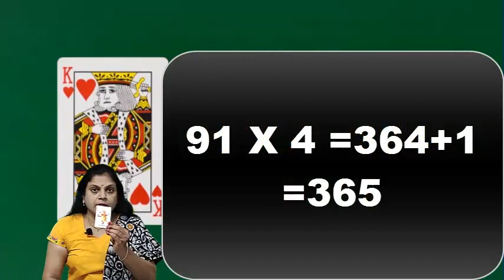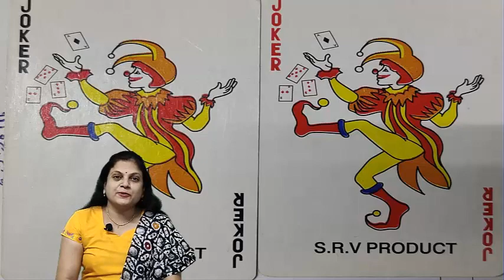by : Jayshree_Rangolia_Vekaria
*હજુ સુધી આપને જાણકારી હતી નહીં તો આપની જાણકારીમાં વધારો કરો.
મારા વ્હાલાં મિત્રો
 હાલમાં આ પરીસ્થિતીમાં ધણા લોકો સમય પસાર કરવા ઘરમાં પત્તાં
     રમતાં હોય છે તો બાવન પત્તાં કેમ છે તે તમે જાણો છો ?
 પત્તાંની સાથે બે જોકર શા માટે મુકવામાં આવે છે તે તમે જાણો છો ?
 શું તમે જાણો છો કે કેલેન્ડરમાં વરસના કેટલા અઠવાડિયા છે?
 તો એક વર્ષમાં 52 અઠવાડિયા હોય છે. અને પતા પણ 52 હોય છે.
 એક વર્ષમાં ચાર હંગામી ઋતુઓ હોય છે (શરદ, વસંત,પાનખર,શિશિર).
 પતામાં પણ 4 કલર હોય છે (કાળી ♠, લાલ ️, ફુલ્લી ♣, ચરકટ ♦)
 દરેક સીઝનમાં(ઋતુમાં) 13 અઠવાડિયા હોય છે.
 દરેક કલરમા(કાળી ♠, લાલ ️, ફુલ્લી ♣, ચરકટ ♦) 13 પતા હોય છે.
 (1,2,3,4,5,6,7,8,9,10,11મો ગુલામ, 12મો રાણી, 13મો રાજા)
 એક વર્ષમાં 12 મહિના હોય છે.
 પતામાં પણ 12 ચિત્ર પતાઓ (ગુલામ, રાણી, રાજા x 4 કલર) હોય છે.
 લાલ પતાઓ દિવસ દર્શાવે છે, જ્યારે કાળા પતાઓ રાત દર્શાવે છે.
    ને 4 વડે ગુણવાથી એટલે 91x4 = 364 અને
    એક જોકર મેળવે છે.=365 એક વર્ષનાં દિવસ.
 શું તે માત્ર સંયોગ છે કે ઊંડી બુદ્ધિમત્તા.
 થોડી વધુ મજા...
 એક, બે, ત્રણ, ચાર, પાંચ, છ, સાત, આઠ, નવ, દસ, જેક, રાણી, રાજાના
        અક્ષરોની સંખ્યા ગણો તો બાવન થાય છે.
        # SPADE કાળી  :- ખેડાણ / ફરજ બતાવે છે.
        # HEART લાલ/બદામ  :-  પાક / પ્રેમ રજૂ કરે છે.
        # LEAF ફુલ્લી  : - વધારો / વૃદ્ધિ બતાવે છે.
# DIAMOND ચરકટ ♦ : - પાક / મિલકત બતાવે છે.
 # કેટલીકવાર તેમાં 2 જોકરો હોય છે જે લીપ વર્ષ સૂચવે છે.*
 # તો મિત્રો, પત્તા એ માત્ર રમત જ નહીં
પરંતુ તેની પાછળનું નક્કર અંકજ્ઞાનનું દર્શન થાય છે.